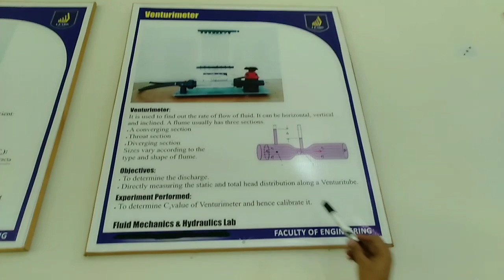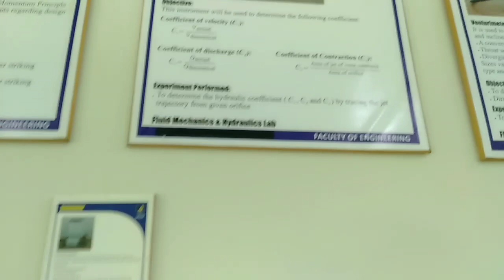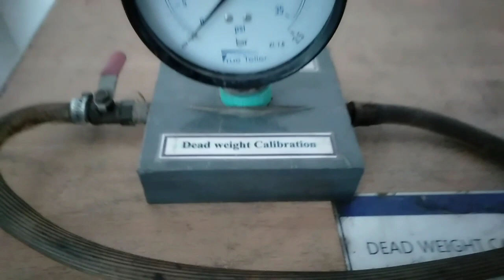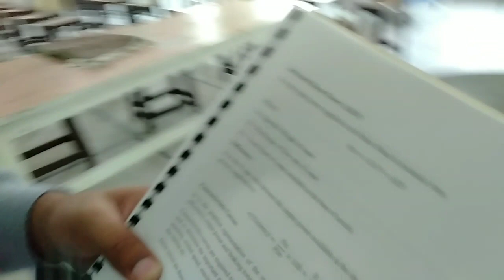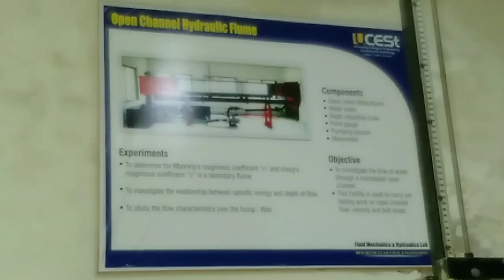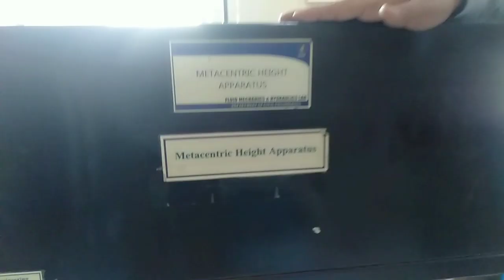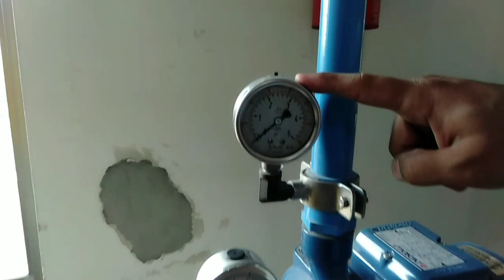Visit of Fluid Mechanics & Hydraulics Lab (Short Description of All apparatuses)